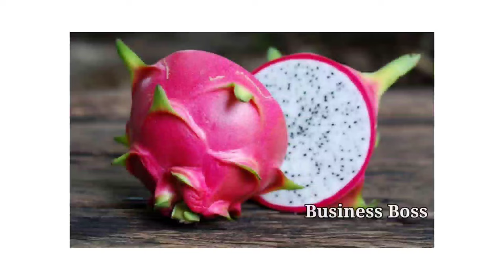நீங்கள் தயாரிக்க அதிகம் விற்பனையாகும் | 80% லாபம் தரும் தொழில் | புதிய தொழில் | Business ideas Tamil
@Business Boss வணிக வழிகாட்டி

Angel One is one of the largest independent full-service retail broking. It offers a safe, seamless, Online share trading platform. Open your free demat account and start trading with low investment and earn more amount.

To open free trading account 👍